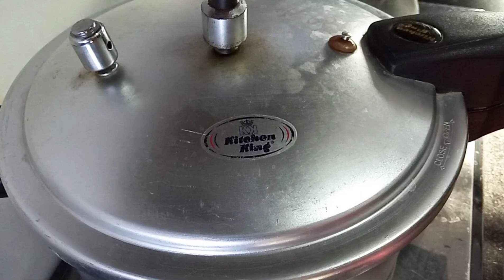Mutton chops Recipe | Non fried chops Recipe | Easy Champ recipe | Chops recipe Eid Special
Making non fried mutton champs without using deep oil for frying.

Ingredients:

1 kg Mutton chops
Salt to taste
1 tsp chili flakes
1 tsp coriander powder
1 tsp pomegranate powder (anar Dana)
1 tbsp whole spice ( black pepper, cloves, cinnamon)
2 cups water
1/4cup oil